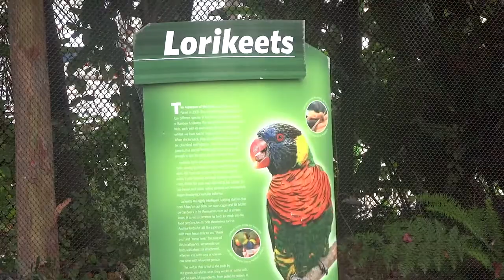Brandon Trip 2013 pt11 (LA pt11): Aquarium-Lorikeet Exhibit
This is footage from Brandon and I's home and home trip in the summer of 2013, beginning in Los Angeles and ending in New Orleans.

Tags: voodoo51292 gaming video games playthrough walkthrough game live commentary voodoo ps3 playstation xbox xbox360 sony microsoft gameplay footage camera hd high definition 720p 1080p 720 1080 direct capture card feed hdpvr pvr elgato